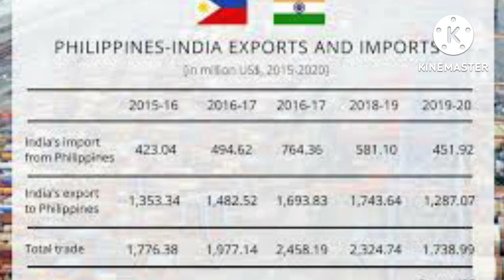அட்ராசக்க:இந்தியாவுக்கு அடித்த சூப்பர் ஆஃபர் | INDIA | LATEST UPDATES TAMIL | KumarrajendranKR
அட்ராசக்க:இந்தியாவுக்க அடித்த சூப்பர் ஆஃபர்

KumarrajendranKR

Indian defense updates